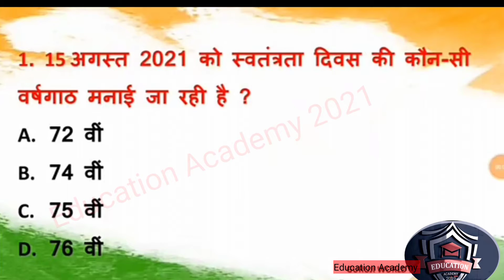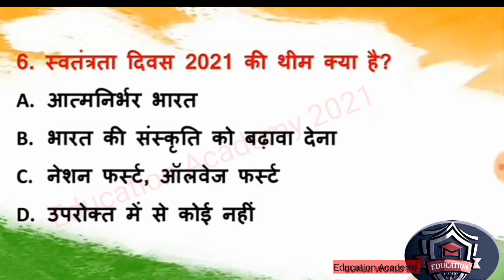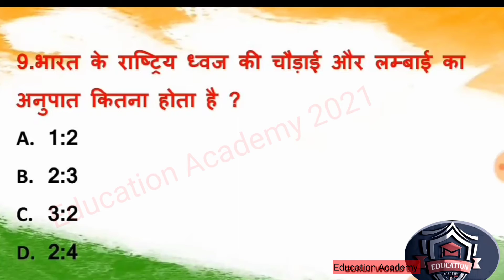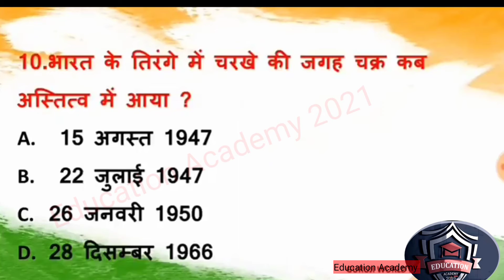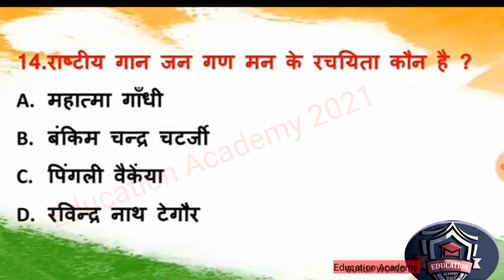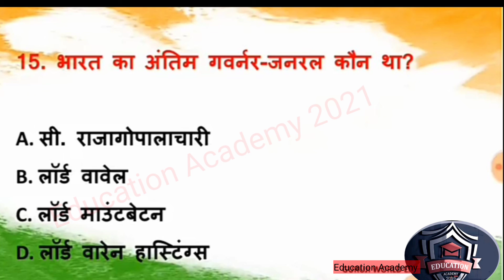15 AUGUST INDEPENDENCE DAY CURRENT AFFAIRS BY SUDESH KUMAWAT#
75th Independence Day All Important Facts | Current Affairs 2021 | National Hydrogen Mission (NHM) | नेशनल हाइड्रोजन मिशन | PM Gati Shakti Yojana | गति शक्ति योजना | Most Important Current Affairs 2021 | Current affairs 2021 | Important current affairs 2021 | Current | Most Important Current affairs in Hindi | current affairs india | Current affairs Quiz | latest current affairs Quiz | Most Important current affairs | करंट अफेयर्स | crazygktrick current affairs | Current Affairs 2021 | PM Gati Shakti Yojana will be of more than 100 lakh crores which will help millions of youth to find new employment opportunity.

Education Academy APP LINK

TOLL FREE MOBILE NUMBER

MY PREAVIOS VIDEO LINK

New update for Iti
ITI previous years questions paper in Hindi
Iti
ITI previous year gquestion
ITI previous year question in English
ITI previous paper
ITI president
ITI preparation HR interview tips&tricks
ITI previous Year math question
ITI promit
ITI question paper 2021 fitter theory
ITI question paper 2021 fitter
ITI question paper 2019
ITI question paper 2020 fitter
ITI qualifications government jobs
ITI electrician course
ITI electrician
ITI jobs